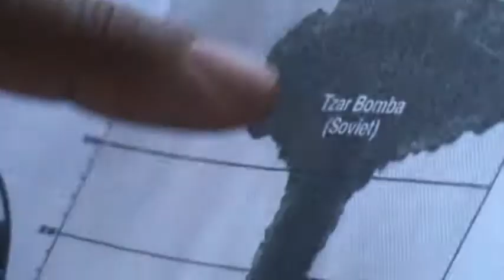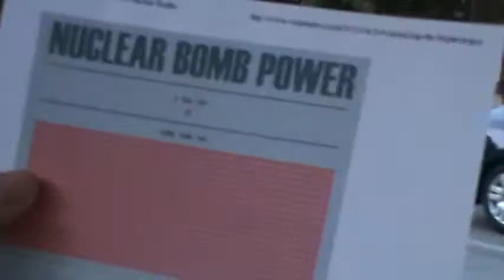WE HAVE THE TRUTH